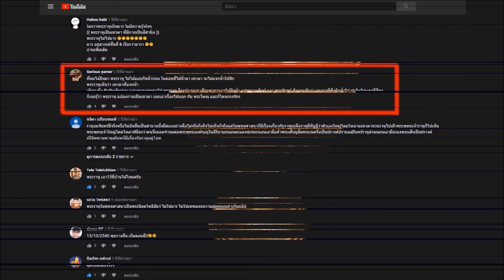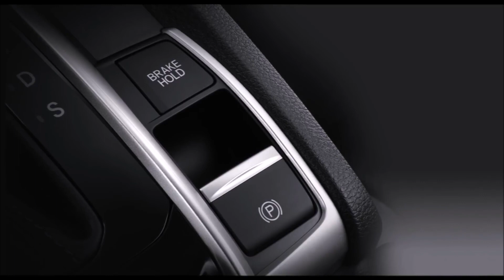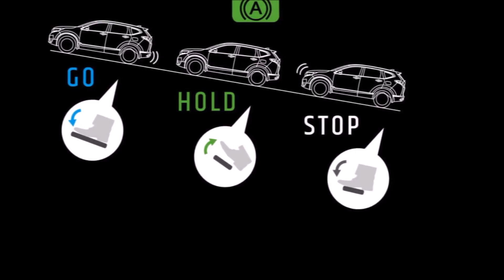ระบบทำงาน Auto Brake Hold | Car of Know